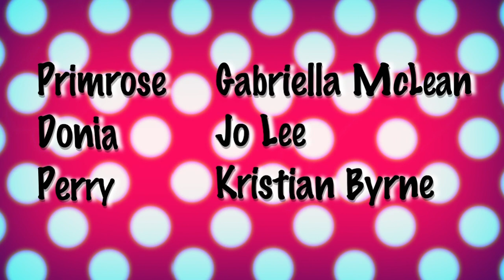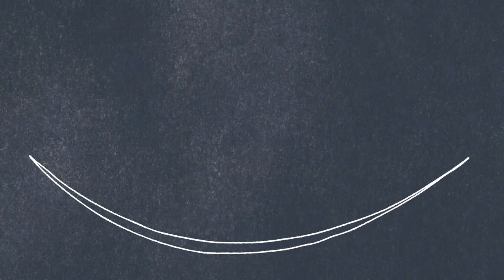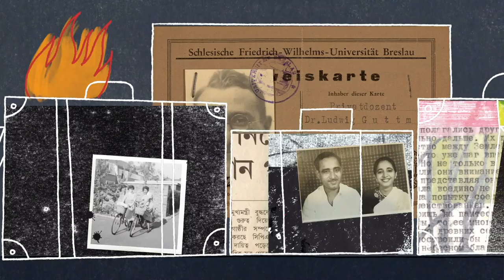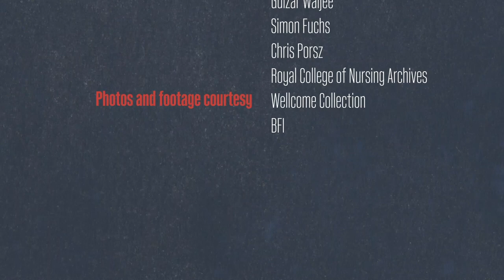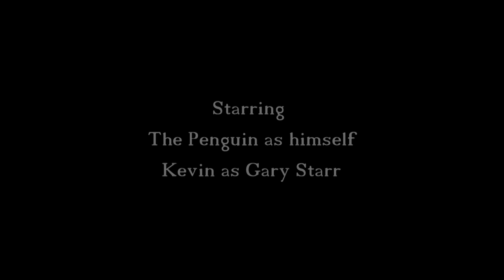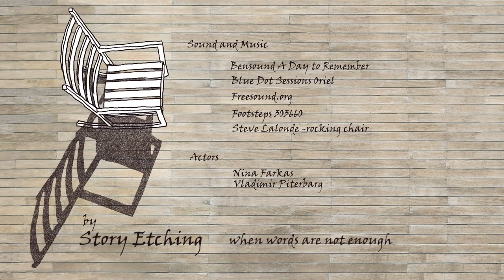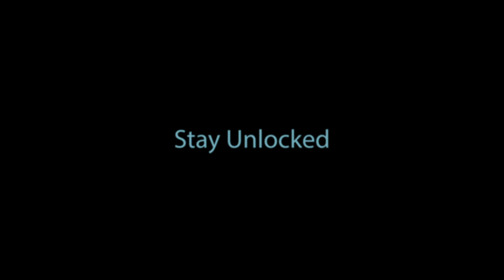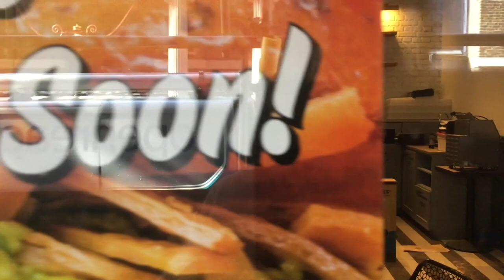City Lit Flicks Film and Animation Festival 2021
The 9th Annual City Lit Flicks Film and Animation Festival.
Enjoy the wonderfully creative films and animations made by City Lit students and alumni made in the academic year 20/21. The festival showreel showcases Experimental and Narrative films made by beginners, intermediate and advanced students from a range of short and longer film making, animation and editing courses from the Visual Arts department.